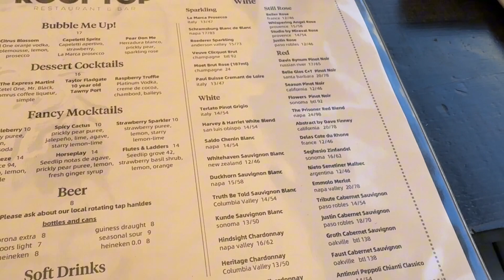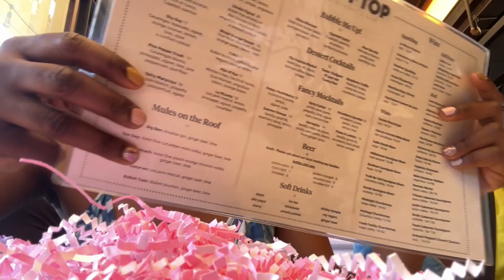My Funny Nigerian Family at Rooftop Walnut Creek on Mother’s Day - Restaurant Vlog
Hey everyone, just wanted to share a golden afternoon with you! A very rare, and funny and atypical Nigerian family vlog from me :) ￼you never seen em this close up so here!🥳 We took my mom out to celebrate her at Rooftop Walnut Creek and had an amazing time.

The food and drinks were incredible, and the staff went above and beyond to make us feel welcome. Shoutout to the team there for making it such a memorable evening for us

If you're looking for a great spot to celebrate a special occasion or just want a night out with loved ones, I highly recommend checking out Rooftop Walnut Creek. It’s been one of my favorite spots for dates, meet up with friends, team lunches, whatever!￼